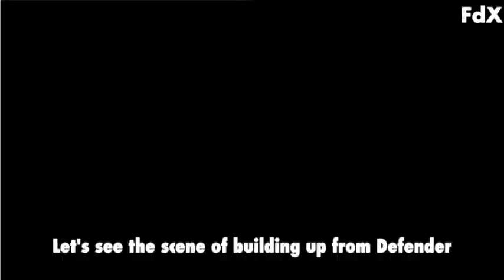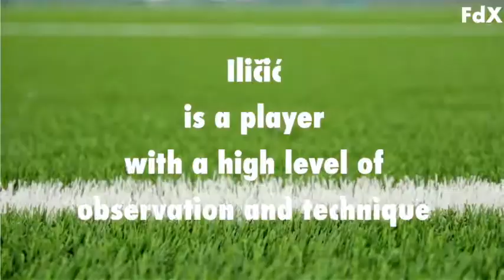【Josip Iličić】ATALANTA PLAYMAKER #2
So thank you everyone for watching the video!
Will be back with another one soon!

In the UEFA Champions League (CL) round 16, Atalanta overwhelmed Valencia in a total of 8-4 in two games. He made his first entry in the competition and made eight strong entries.

Slovenia national team FW Yosip Iličić, who had scored one goal in the first leg, scored Quartina (4 goals) in the second leg. The score of 3 or more at the age of 32 on the 41st was the oldest record ever in a CL Away match. He has also scored five goals in two rounds of the same round, ranking third after Lionel Messi and Cristiano Ronaldo.

After the game, Ilicic expressed his joy in winning through Sky Sport Italy.

"After the first leg, I said," Atalanta is no longer a surprise. "We've been doing great things for a few years now. We need to prove that progressing to the quarterfinals is not an easy mission, but we certainly opened a new door. "

"The victory of the team is more important than my goal. I was able to achieve four goals today, but if the team did not set up, I could not score this far. Was selected for the Man of the Match, and I hope the pub (Gomez) will win in the next match. "